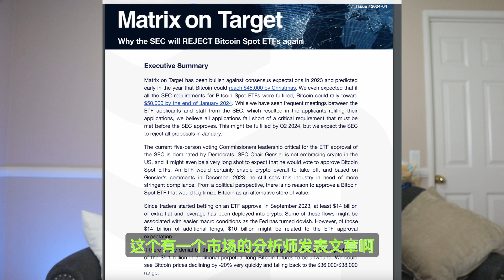比特币暴跌的根本原因？面对暴跌，你不该恐慌，而是冷静分析其中的原因！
八折手续费注册链接：
海外：OKX.com/join/ALEXCRYPTO

你好，我是Alex阿力， 我们今天来聊一下比特币刚刚经历的暴跌，作为老韭菜，看到这样的跌幅应该是非常的淡定了，如果你今天因为暴跌非常的恐慌，或者不知道该怎么操作，你应该从头好好看到钱到最后今天的视频我会根据我的个人经验和理解，跟大家分享一下牛市中的暴跌的逻辑，以及今后大家遇到这样的暴跌该怎么处理，我们应该从比特币暴跌中学会什么？才能在后面的市场中赚钱。
请注意，本期视频纯属个人观点分享，不构成任何投资建议，加密货币市场风险很大，你有可能输掉所有的本金，如果你不熟悉市场，请不要轻易投资！

时间轴：
00:00 intro
01:16 反指大王Jim Cramer看涨比特币
02:22 Matrixport报告
04:18 暴跌的真正原因
06:43 牛市暴跌怎么操作